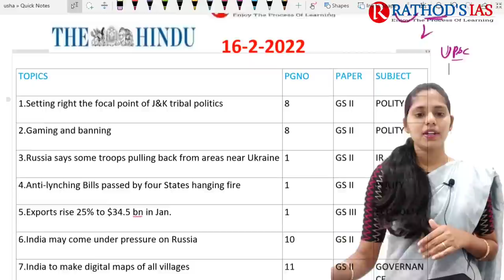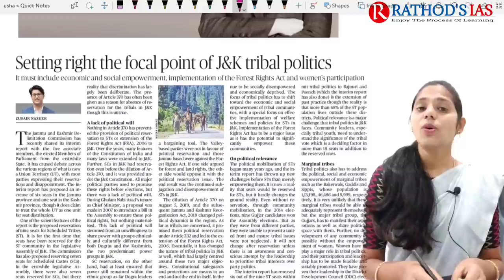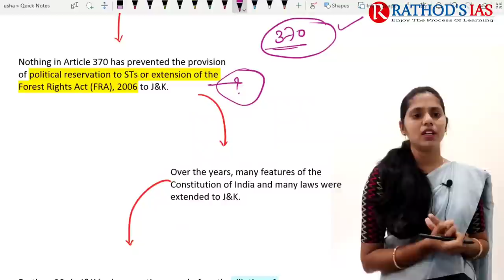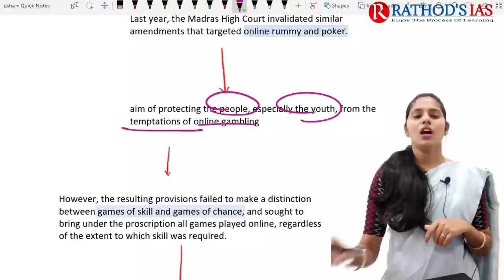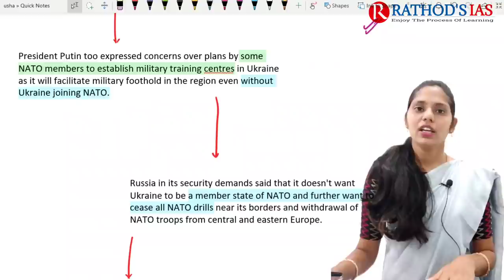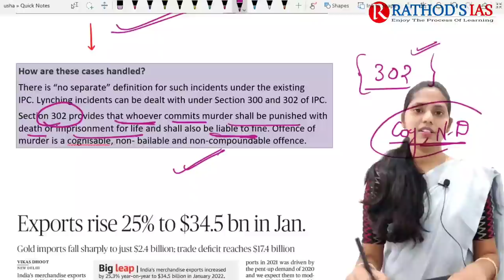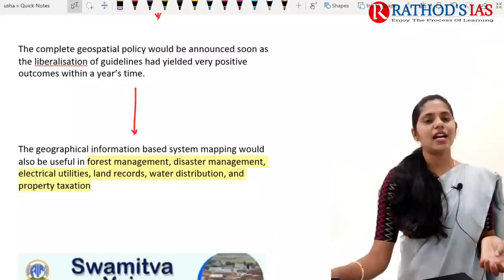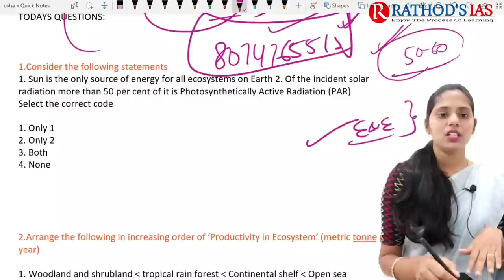16 February 2022 The Hindu Newspaper Analysis in English